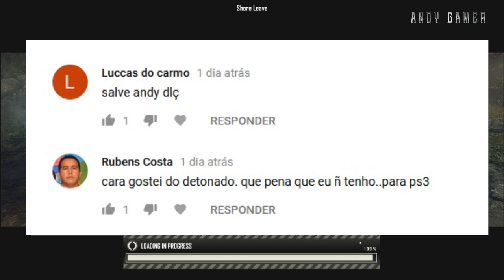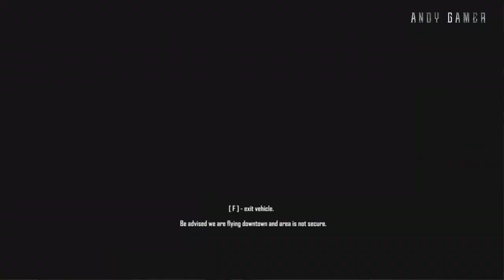Crysis Warhead - Parte 2 - TIRO PORRADA E BOMBA ( Detonado/Walkthrough )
Jogando Crysis WARHEAD no PC

PLAYLIST COMPLETA :

Minha Configuração

Placa Mae :  ASUS ROG Maximus RANGER VII Z97 chipset
Placa de Video : NVIDIA GTX 1080 8 GB G1 Gaming Gigabyte
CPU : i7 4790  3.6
Water Cooler : Corsair H60
Memoria : 16 GB DDR3 Corsair  1600
Windows : 10 PRO